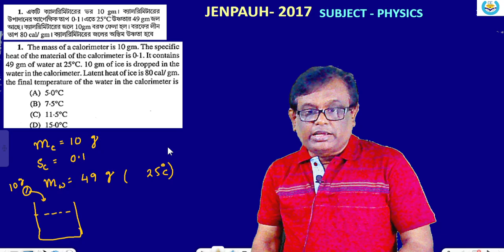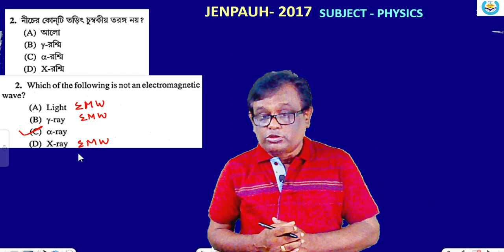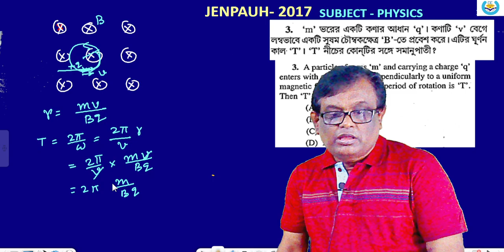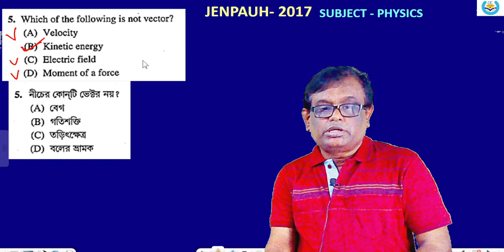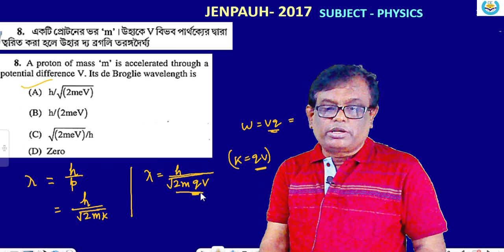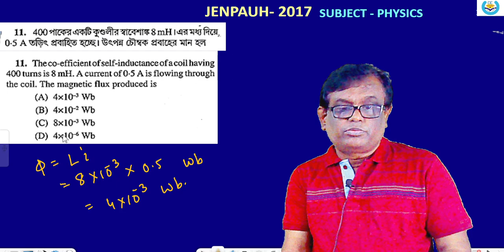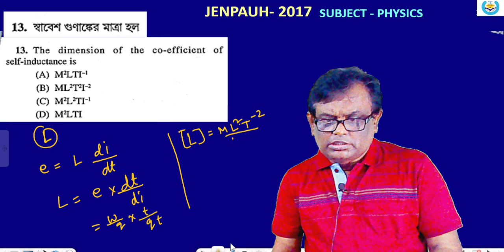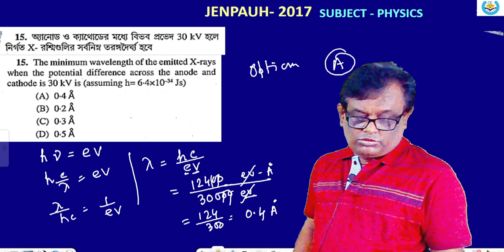JENPAS UG|2017 PAPER SOLUTION | PART 1 |PHYSICS